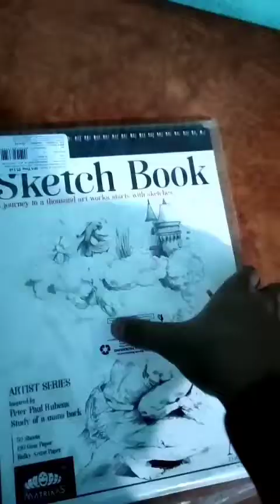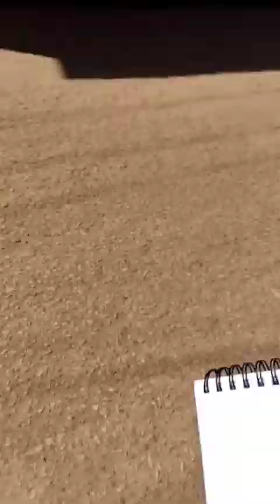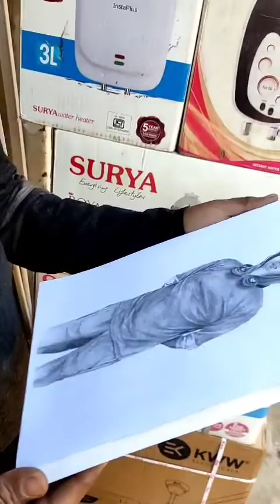Draw a random stranger sketch and reaction video